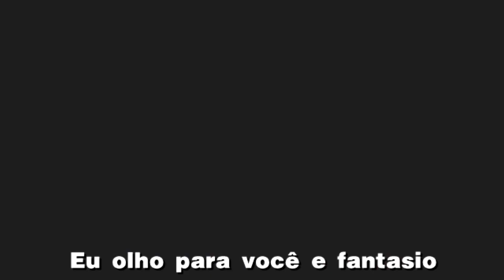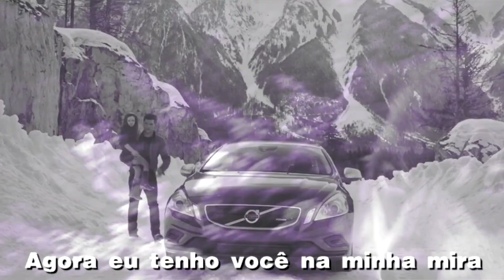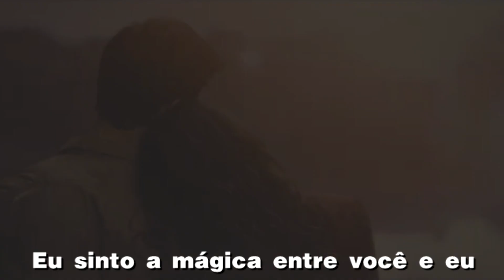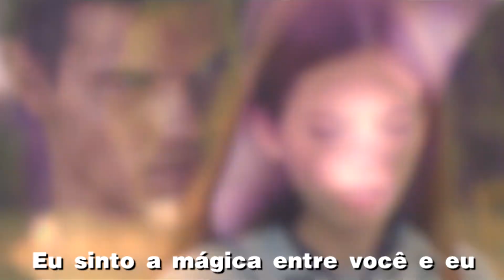Eric Carmen - Hungry Eyes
" Hungry Eyes " é uma música interpretada pelo músico americano Eric Carmen , ex-integrante da banda Raspberries , e foi apresentada no filme Dirty Dancing (1987). A música foi gravada no Beachwood Studios em Beachwood, Ohio em 1987. "Hungry Eyes" alcançou a posição número 4 na parada Billboard Hot 100 e número 3 no Cash Box Top 100 em 1988. A balada poderosa não foi lançado comercialmente no Reino Unido, mas conseguiu atingir o pico na 82ª posição em janeiro de 1988, tendo alcançado puramente as vendas de importação.

Os compositores Franke Previte e John DeNicola escreveram a música, bem como outro hit da trilha sonora de Dirty Dancing , " (I've Had) The Time of My Life ".

Eric Carmen, o intérprete de "Hungry Eyes", foi o vocalista do Raspberries . Carmen lançou seu primeiro álbum solo Eric Carmen , que continha o hit mundial " All by Myself ".

"Hungry Eyes" foi seu maior sucesso e foi escrita em 1984 por John DeNicola e Franke Previte. Foi originalmente gravado pela banda de Previte, Franke and The Knockouts , para seu álbum Makin' the Point . Jimmy Ienner , o produtor da banda de Carmen desde o início de sua carreira, The Raspberries, pediu-lhe para cantar essa música para o álbum Dirty Dancing porque estava familiarizado com o estilo musical de Carmen. Carmen inicialmente hesitou em produzir uma música para a trilha sonora de outro filme porque acreditava que a trilha sonora tinha "mortes horríveis".

A música foi lançada comercialmente em vinil de 7" em muitos países; além disso, um maxi single de 12" de 3 faixas e uma fita cassete de 2 faixas foram produzidos. Os CD singles eram um formato relativamente novo; no entanto, um mini CD single japonês de 2 faixas foi lançado comercialmente em 1988.